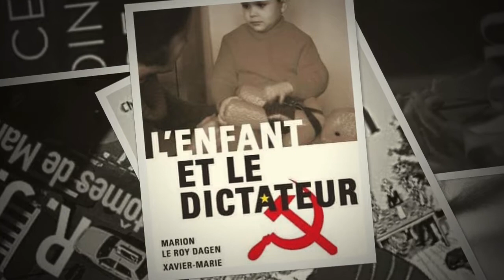Livres à Profusion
Chroniques littéraires de romans lus au mois d'août 2018